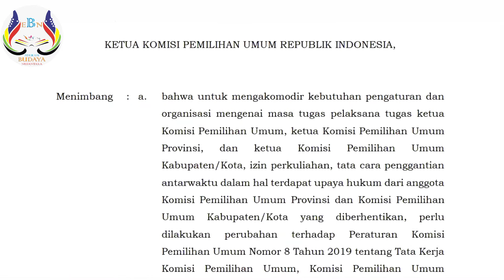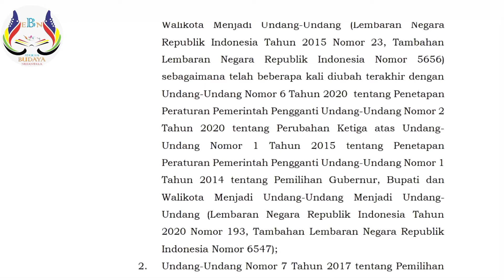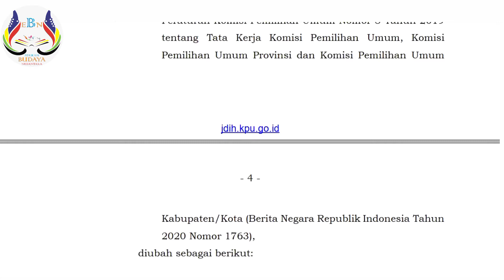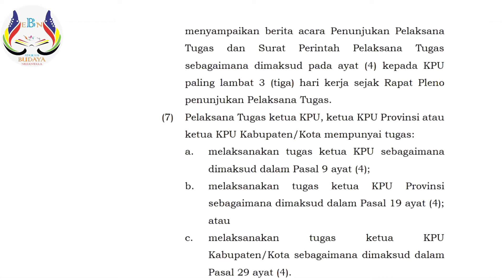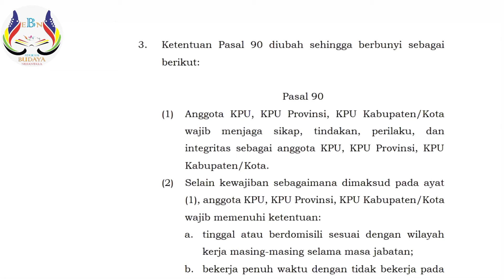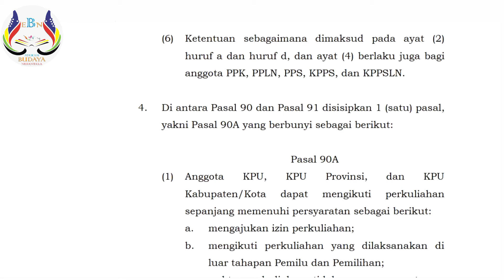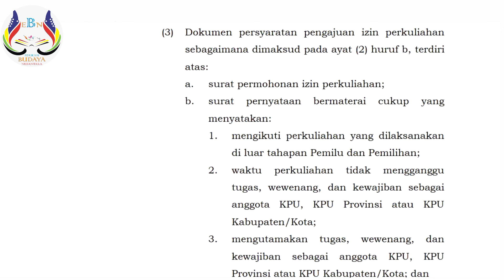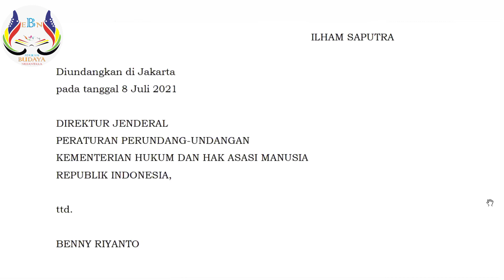Peraturan KPU Nomor 4 Tahun 2021 Tentang Perubahan Ketiga Atas Peraturan KPU Nomor 8 Tahun 2019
Peraturan KPU Nomor 4 Tahun 2021 Tentang Perubahan Ketiga Atas Peraturan KPU Nomor 8 Tahun 2019 Tentang Tata Kerja Komisi Pemilihan Umun, Komisi Pemilihan Umum Provinsi, Dan Kerja Komisi Pemilihan Umun Kabupaten/Kota